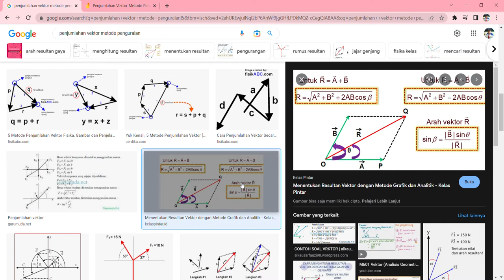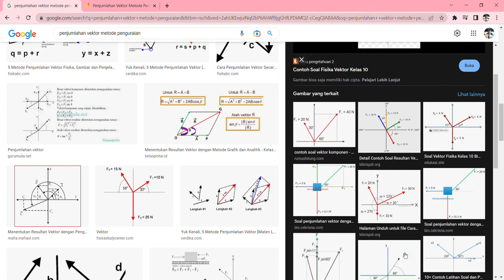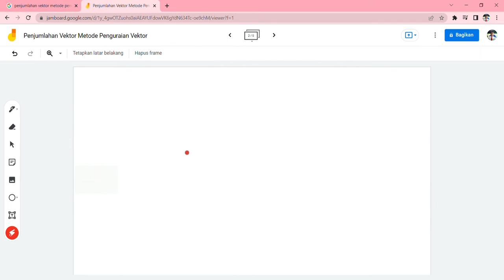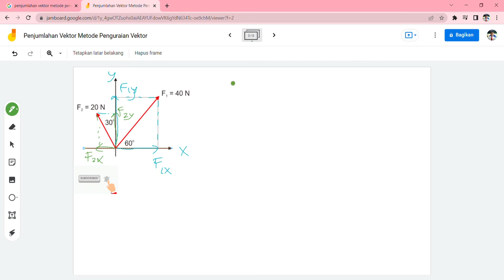penjumlahan vektor metode penguraian, padahal di sumbu x, kok pakai sin teta ya?